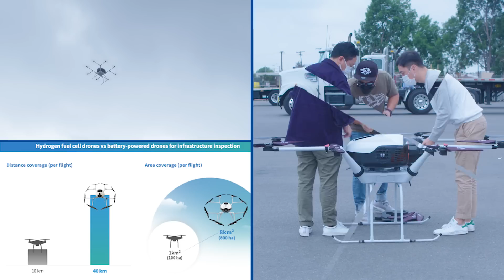RD&D: Driving Clean Energy Technology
SoCalGas® is actively working towards the goal of achieving net zero greenhouse gas emissions in our operations and delivery of energy by 2045. Innovation and the rapid development of new technologies are vital to our success. Our Research, Development, & Demonstration (RD&D) Program plays a key role in this effort by developing and demonstrating transformational products and technologies that promote decarbonization across the natural gas value chain and a diversified portfolio of clean energy sources, distributed networks, tools, and applications.

Watch our video to see how we’re helping redefine the energy industry along with a few of our collaborators.